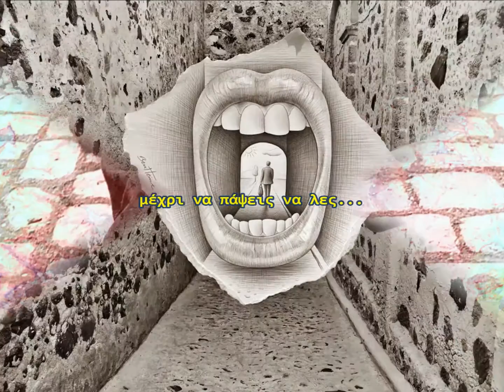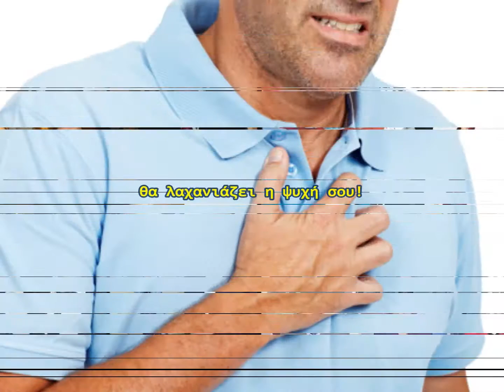ΠΑΝΟΣ & ΧΑΡΗΣ ΚΑΤΣΙΜΙΧΑΣ - ΓΙΑ ΕΝΑ ΚΟΜΜΑΤΙ ΨΩΜΙ + στίχοι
Στίχοι - Μουσική: Πάνος & Χάρης Κατσιμίχας
Δισκογραφία: Ζεστά ποτά(1985)

ΓΝΩΣΤΟΠΟΙΗΣΗ: Το βίντεο αυτό έγινε με το πρόγραμμα επεξεργασίας των windows movie maker με μοναδικό σκοπό τη διασκέδαση και δεν προορίζεται για παραβίαση πνευματικών δικαιωμάτων. Το ακουστικό περιεχόμενό του δεν ανήκει σε μένα, δεν έχω κανένα κέρδος απ' αυτό το βίντεο και δεν είμαι κύριος πνευματικών δικαιωμάτων των φωτογραφιών, καθόσον αυτές αναπαράχθηκαν απ' το διαδίκτυο.